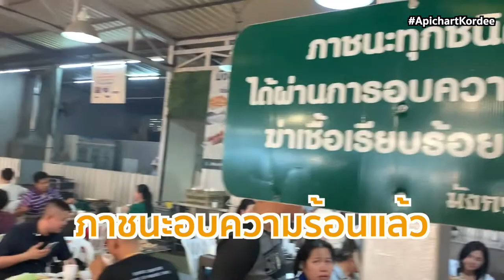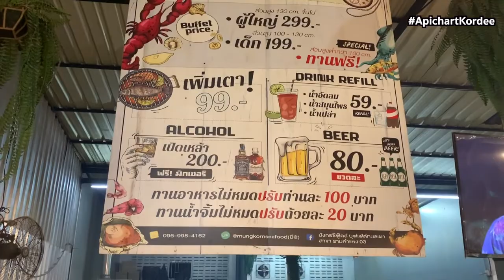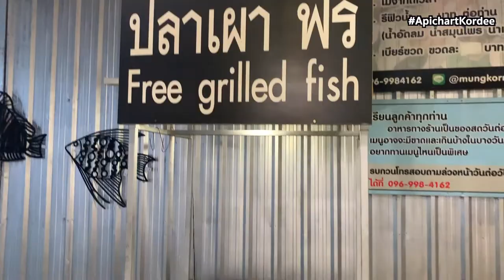น่ากินจริงหรอ กับ มังกรซีฟู้ดส์ บุฟเฟ่ต์ทะเลเผา สาขารามคําแหง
เห็นเสือร้องไห้รีวิว เราก็อยากไปบ้างมาดูสิว่าจะดีเหมือนที่รีวิว หรือเปล่า
มังกรซีฟู้ดส์ บุฟเฟ่ต์ทะเลเผา สาขารามคําแหง